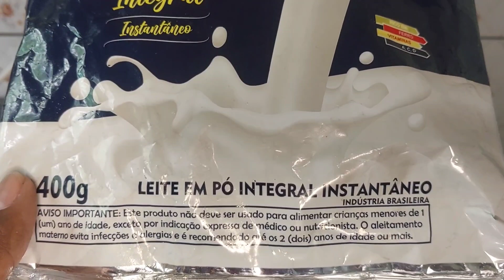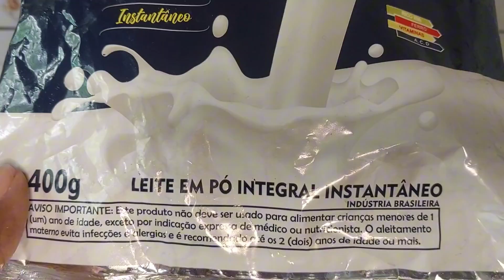UM PUDIM ABENÇOADO FIZ DE PÃO SALGADO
INGREDIENTES:

8 colheres de sopa de açúcar
2 ovos
3 pães
1/2 litro de leite
100 gr. de coco ralado